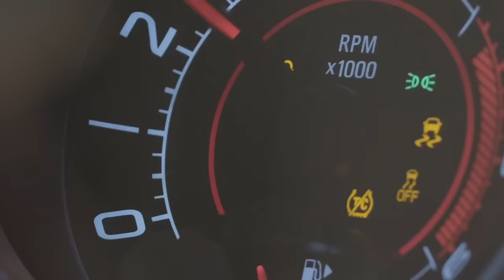MC Lon - Talento Raro (Videoclipe Oficial)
Letra:
Estou com o bolso cheio de peixe
Eu sou da família 013
Adiciona a gente lá no face
Pra gente conversar
E assim que eu começo esse funk
Deixa eu resumir esse bang
Na picardilha, na mó disciplina
Pros louco delirar
E quando o DJ soltar o tamborzão
De Ed Hardy descer até o chão
Uma loucura, mais que tentação
Gosta do ritmo ostentação
E desfila na praia do Leblon
Ela cai pra night
Com naipe de modelo
Muito extrovertida da vida
Ela vive forgada, gastando dinheiro
Mas quando o bonde passa, ela se hipnotiza
Umas fala que num aguenta, e a outra que é inimiga
Então vem que tem, meu bem
Vem cá, menina
Vem cá, menina
Me abraça, me beija, me ama, me valoriza
Se joga, se joga, se joga pro meu lado
Se joga pro meu lado
Na antiga nóis andava a pé, e agora de BMW
Investimento brabo, sou um grande talento raro